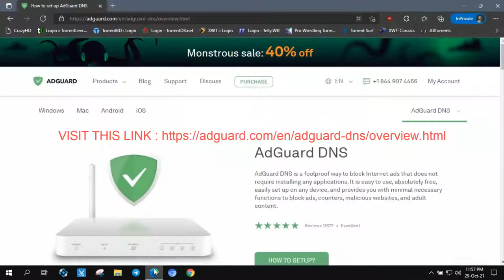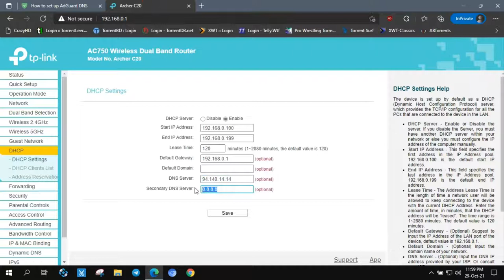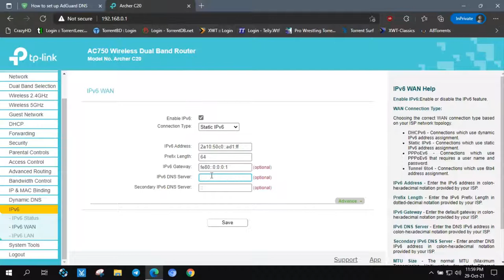How to Setup and Configure Adguard DNS in a TP-Link Router | 2021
WELCOME TO PHANTOM BD
TODAY I AM GOING TO SHOW YOU